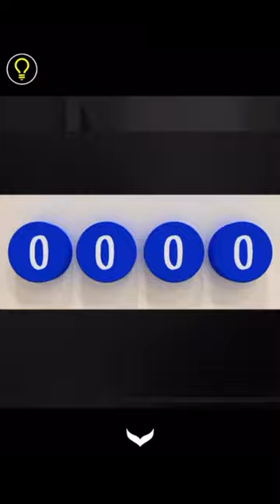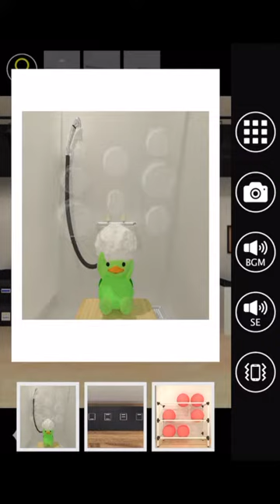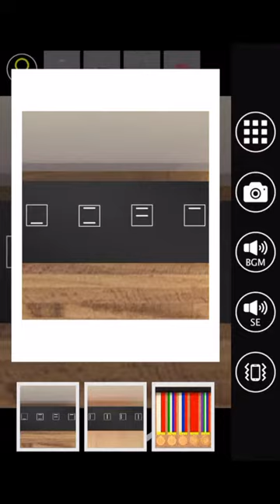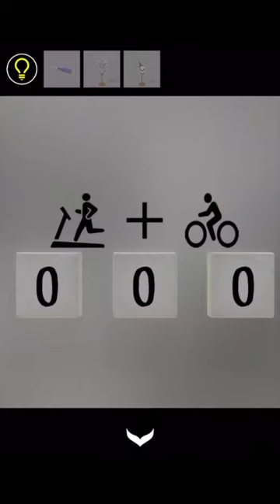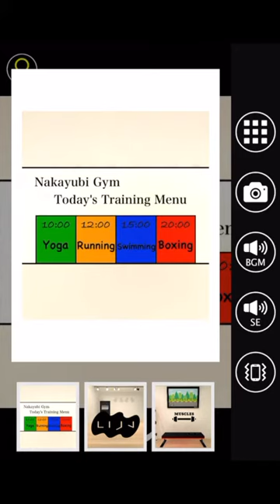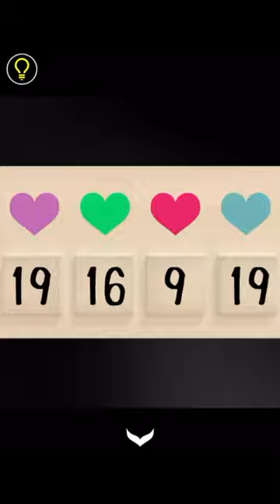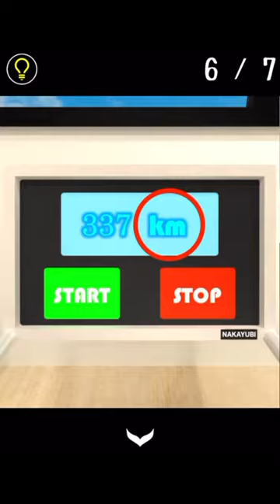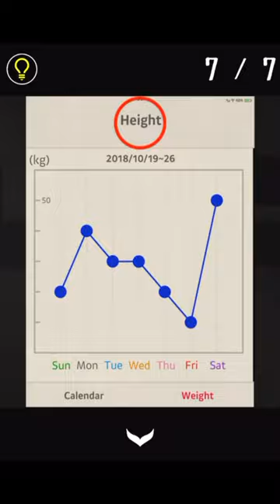방탈출 - Escape Rooms(NAKAYUBI CORPORATION) : 피트니스 클럽 리메이크(Fitness Club remake) 공략 full walkthrough